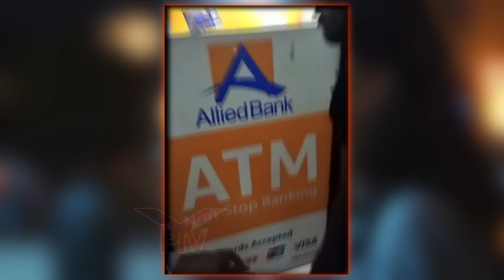A woman enjoying AC room cooling when she at ATM Room ! Awam ny video bna kr dal di ! Viral Pak Tv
A woman enjoying AC room cooling when she at ATM Room ! Awam ny video bna kr dal di ! Pak Tv

Note : We respect everyone, No individual is target , all videos are from socialmedia apps where people uploaded such a content for popularity.